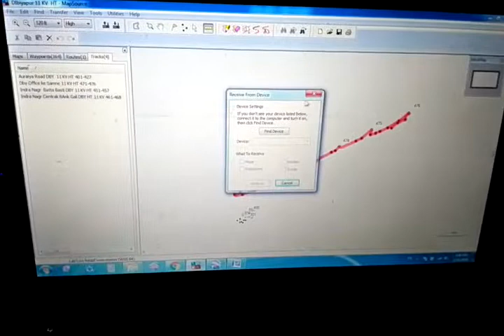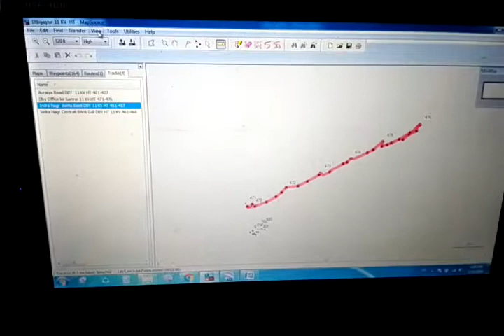How to use Garmin Map Source after get Gps Way Point in Our PC VDO UPLOAD BY GAURAV MATHUR.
Garmin 72 H GPS से हम वे way पॉइंट लेने के बाद लैपटॉप या अपने सिस्टम में केसे ट्रांसफर करेे और उन  पॉइंट को गूगल अर्थ पर केसे देंखे